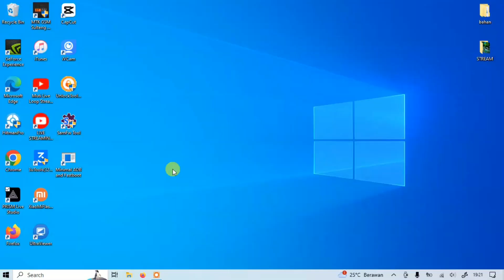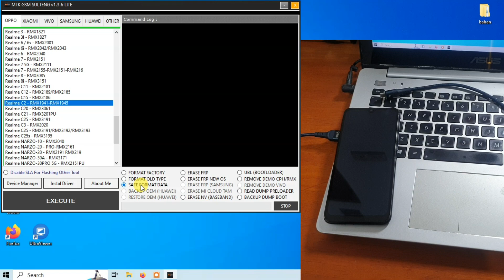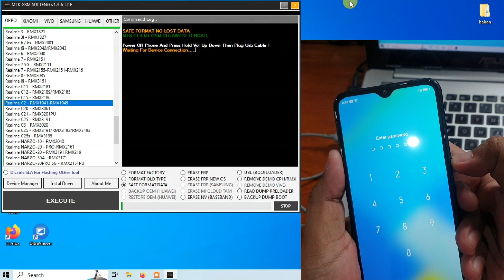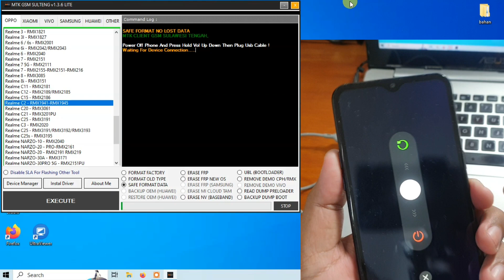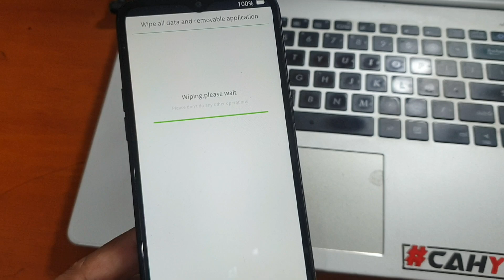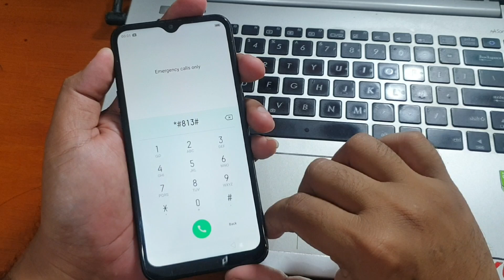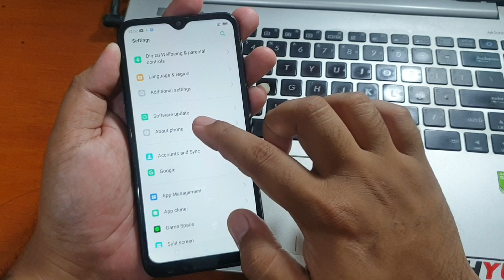Cara Format Realme C2 Lupa Kunci Layar tanpa Hilang Foto dan Video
Cara Format Realme C2 Lupa Kunci Layar tanpa Hilang Foto dan Video. Untuk aplikasi nya bisa diunduh pada tautan dibawa ini.